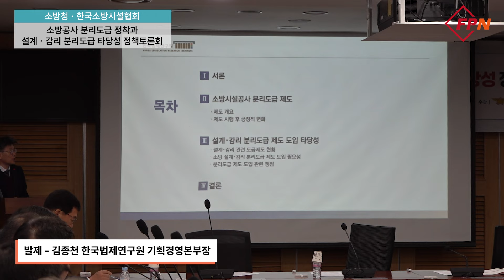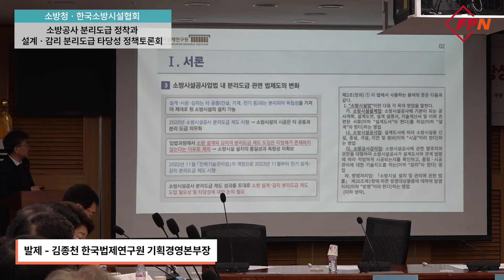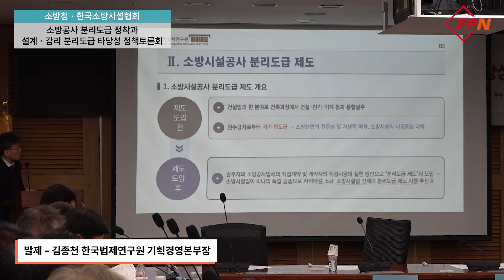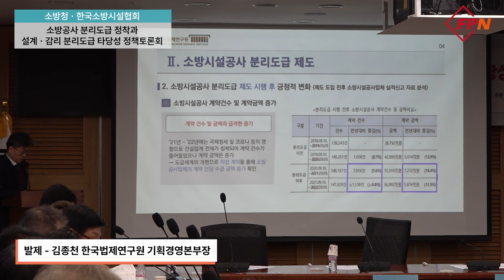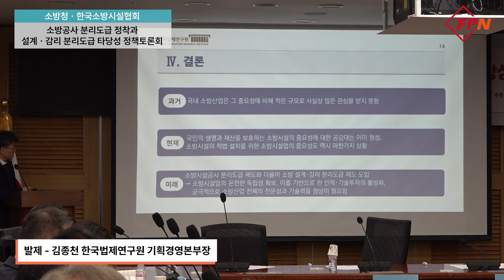[현장 속으로] 소방공사 분리도급 정착과 설계ㆍ감리 분리도급 타당성 정책토론회(Full 영상)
11월 25일 국회 의원회관(제1세미나실)에서 소방청과 한국소방시설협회가 주관하고 신정훈 더불어민주당 의원과 이성권 국민의힘 의원이 공동주최한 ‘소방공사 분리도급 정착과 설계ㆍ감리 분리도급 타당성 정책토론회’가 개최됐습니다.

좌장은 채원호 가톨릭대학교 행정학과 교수가 맡았습니다. ▲김종천 한국법제연구원 기획경영본부장(소방공사 분리도급 정착과 설계ㆍ감리 분리도급 타당성)은 발제자로 나섰습니다. 토론회 패널로는 ▲최만림 국민의힘 수석전문위원 ▲김진영 더불어민주당 수석전문위원 ▲하상만 한국소방시설협회 부회장 ▲이성은 호서대학교 소방방재학과 교수 ▲배재현 국회입법조사처 입법조사관 ▲최상호 소방청 소방산업과 시설계장 등이 참석했습니다.

[FPN/소방방재신문]이 토론회 현장을 카메라에 담았습니다.

00:00 시작
00:48 주요 내빈 소개
02:03 환영사 - 신정훈 더불어민주당 의원(국회 행정안전위원장)
05:17 환영사 - 이성권 국민의힘 의원
07:06 축사 - 이달희 국민의힘 의원
08:38 축사 - 김상욱 국민의힘 의원
10:10 개회사 - 박현석 한국소방시설협회장
15:17 토론회 패널 소개
16:37 좌장 - 채원호 가톨릭대학교 행정학과 교수
18:00 발제 - 김종천 한국법제연구원 기획경영본부장
37:15 토론 - 최만림 국민의힘 수석전문위원
50:23 토론 - 김진영 더불어민주당 수석전문위원
56:08 토론 - 하상만 한국소방시설협회 부회장
01:01:51 토론 - 이성은 호서대학교 소방방재학과 교수
01:07:33 토론 - 배재현 국회입법조사처 입법조사관
01:14:10 토론 - 최상호 소방청 소방산업과 시설계장
01:16:41 객석 토론
01:38:06 마무리